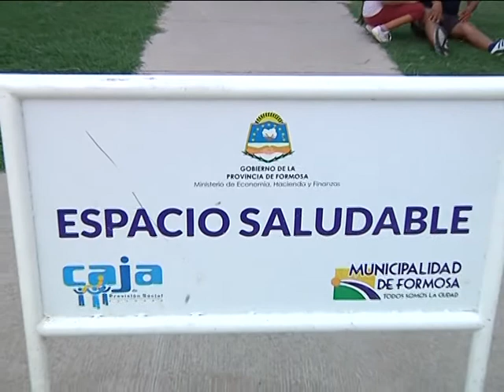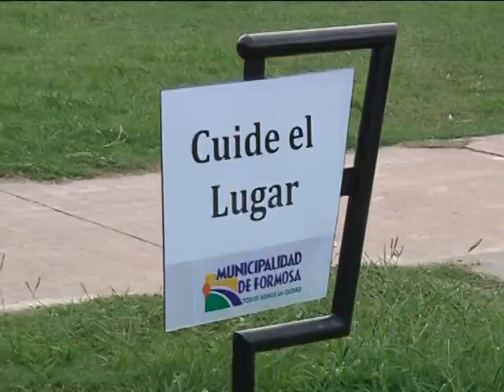ESPACIO SALUDABLE - CAJA DE PREVISIÓN SOCIAL FORMOSA